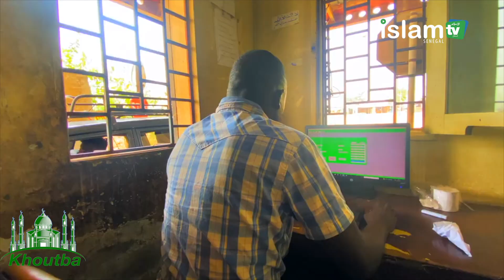Cheikhouna Faye / Khoutbah du vendredi : reconnaissance envers Allah ( Sante Sunu Borom ALLAH)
Japale islam tv ngir mu dougou TNT  / Islam TV Sénégal
Le chemin de la lumière
Rejoignez cette chaîne pour bénéficier d'avantages exclusifs :